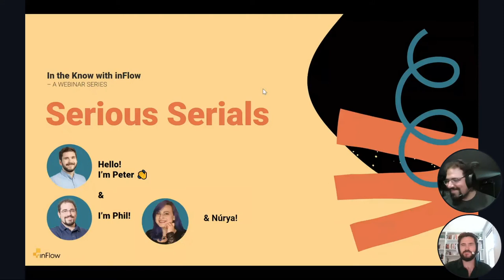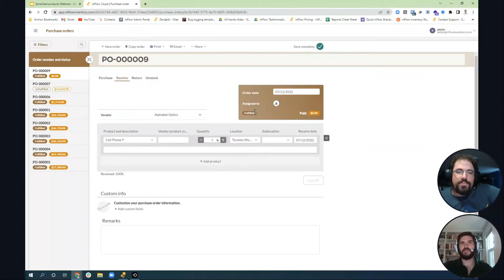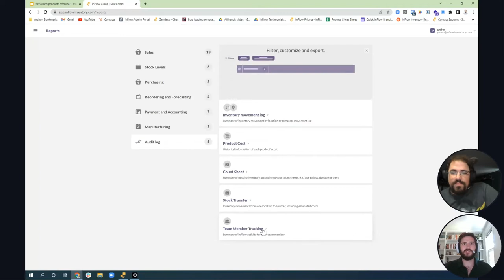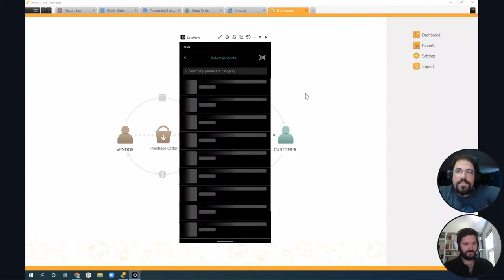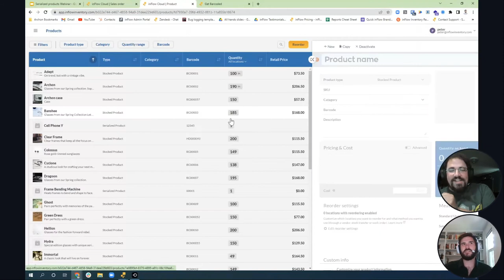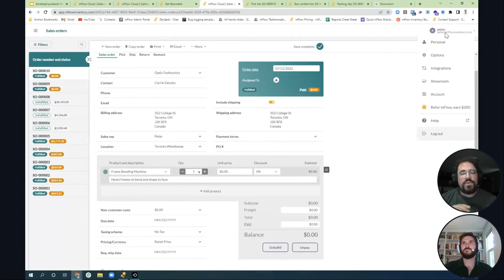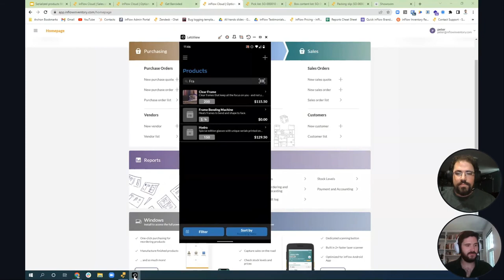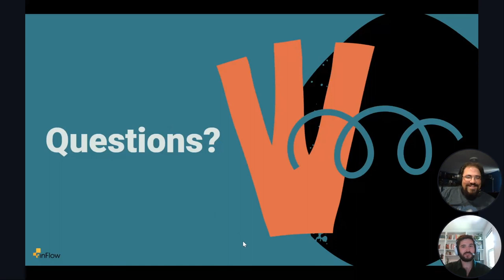Webinar: inFlow is Serious about Serials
If your team handles products that have unique codes, then inFlow Cloud can help you track these products. Peter, Phil and our moderator Núrya will go over all the ways inFlow can help.

00:00:00 Hello and introductions
00:03:46 Webinar overview
00:04:55 What is a serial number?
00:06:05 Why track serial numbers?
00:07:03 How to track serial in inFlow
00:08:06 Demo: Creating new serialized products
00:09:22 Demo: Purchasing serialized products
00:11:05 Demo: Viewing serialized products from the Product list
00:12:29 Selling a serialized product.
00:14:11 Tracking serial numbers with the Movement History screen (Windows app only)
00:16:32 Questions from the webinar attendees
00:18:03 Tracking movement history from the inFlow Cloud Web app.
00:20:30 Using serialized products on Work orders (Serialized products)
00:23:10 Using the mobile app
00:27:12 Questions from the webinar attendees
00:41:06 Demo: Using the smart scanner with serialized products
00:44:59 Demo: Using the inFlow Cloud mobile app with serialized products
00:47:41 Questions from the webinar attendees

Be sure to keep up to date with our webinars